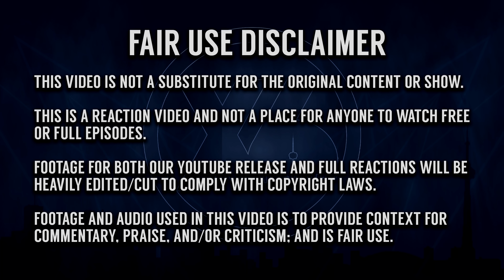Fantastic Beasts and Where to Find Them | *FIRST TIME WATCHING* | MOVIE REACTION!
- Times6ix reacts to and reviews Fantastic Beasts and Where to Find Them!
- Enjoy EARLY AND FULL REACTIONS! Get up to 6 episodes ahead for our shows & up to 1 month ahead on our movie reactions

0:00 - Reaction
32:15 - Discussion
Individual Instagram:
Aqeel - @aqeel.mirza369
Aiden - @tfg13
Kyle - @kyzpams